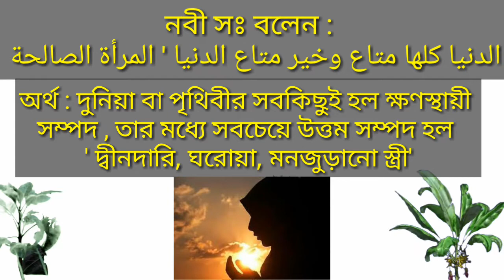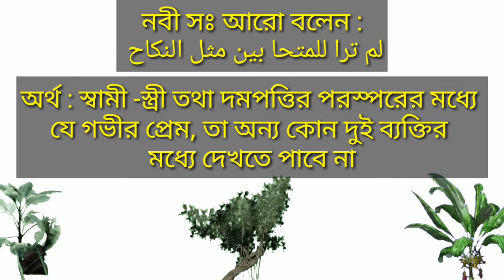স্ত্রীর যে একটি গুনে আপনার সংসার পরিনত হবে 'জান্নাতে' | Educational Video About Family .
This video is very important.  Because in this video explained about Domestic royalty .

এই ভিডিও তে আলোচনা করা হয়েছে একজন স্বতিস্বধী রমনীর গুণাবলী ।